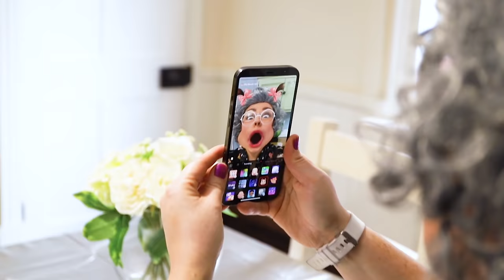Ruby and Bonnie lost iPhone story for kids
Ruby and Bonnie and the lost phone story for kids as granny is spending too much time on the phone.